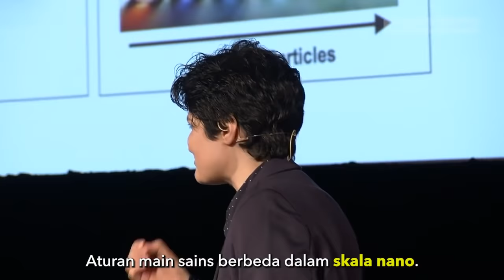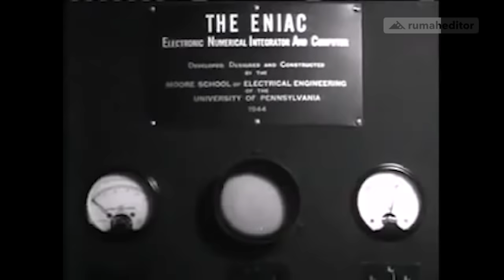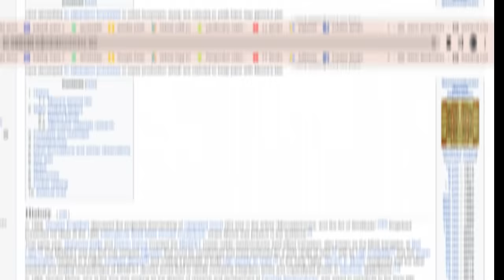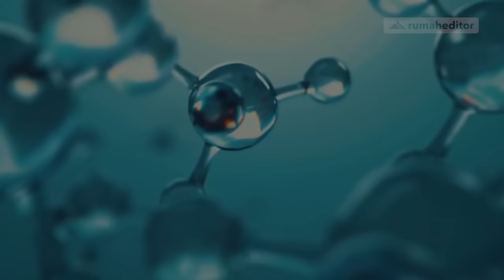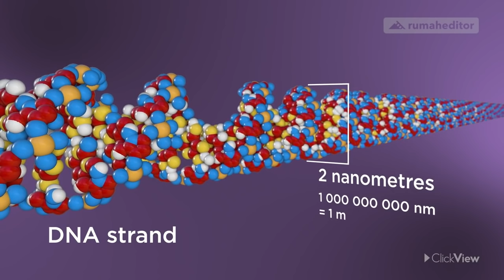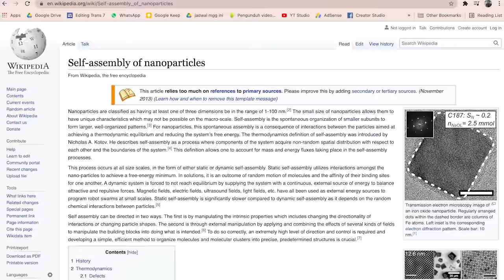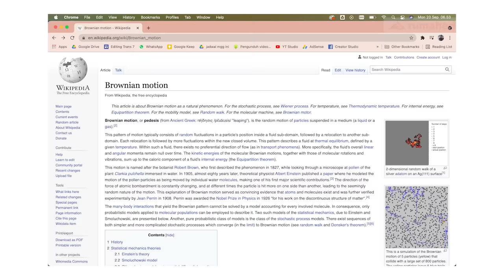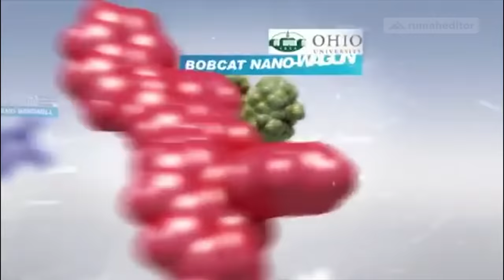Iron Man Dan Fakta Nanoteknologi Yang Bikin Geleng-geleng Kepala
Nanoteknologi adalah teknologi berukuran nanometer, ribuan kali lebih kecil dari rambut manusia. Tapi dengan ukuran yang sangat kecil, mampu mengubah sifat sebuah materi. Bagaimana Iron Man bisa berubah-ubah bentuk dengan nanoteknologi, tonton video ini.